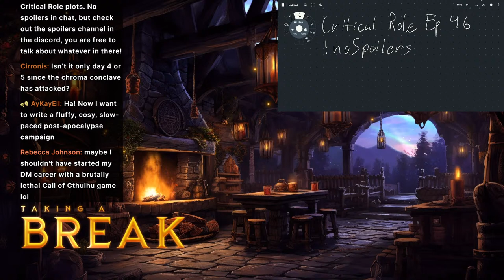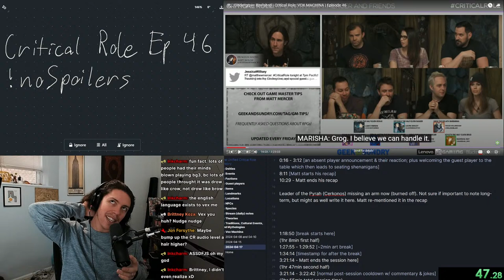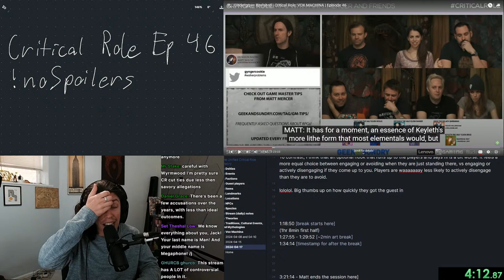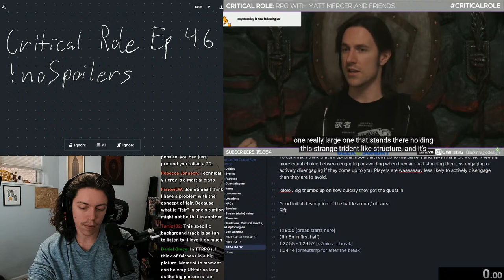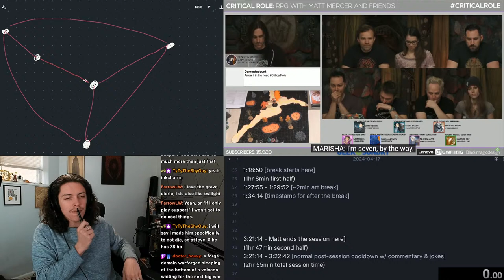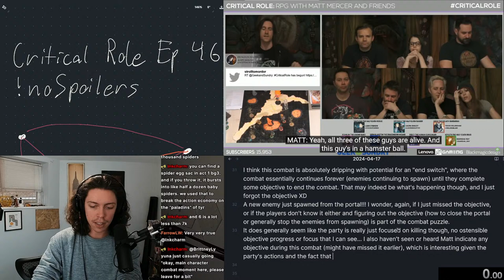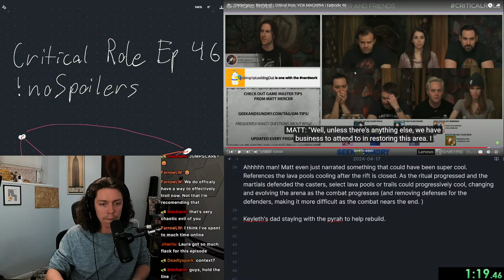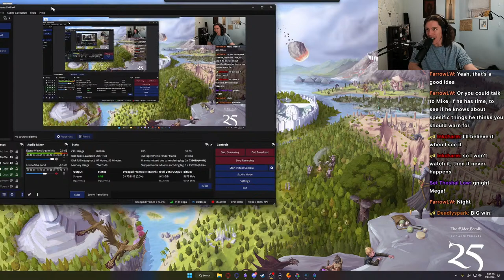Did Matt Mercer CREATE analysis paralysis? | Critical Eyes Ep 46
Use !commands for a list of all the commands you can use in chat!